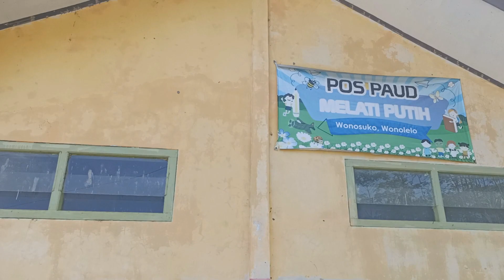Wonosuko Kel. Wonolelo Kec/Kab Wonosobo Motovlog